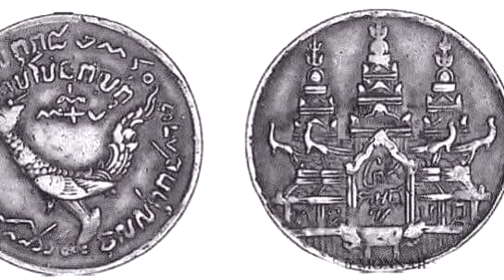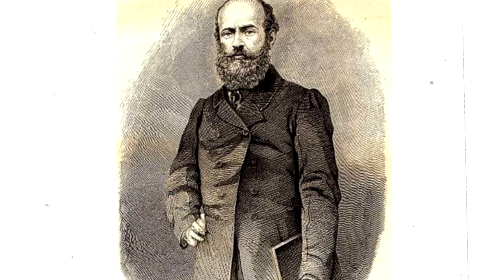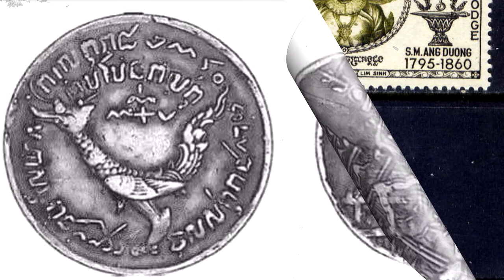ស្នាព្រះហស្ថ "ព្រះបាទអង្គឌួង" បន្សល់ទុកសម្រាប់ប្រជារាស្រ្តខ្មែរ | A Facts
Cheer !